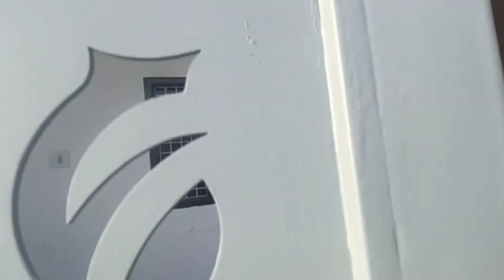MS main gate,exterior railing and ms jali 2024 designs and full costing with paint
Hello AW FAM
In today's video we have talked about MS (mild steel) in detail including labor cost, cnc cutting cost, painting cost  and the application or installation procedure.

MS Main Gate Designs
Exterior Railing 2024
MS Jali Patterns
2024 Design Trends
Steel Exterior Designs
Cost Breakdown
Paint Options
Modern Steel Craftsmanship
Architectural Innovations
Metal work Ideas
Contemporary Design
Exterior Design Costs
Steel Structure Showcase
Creative Metal Art
Innovative Construction Ideas